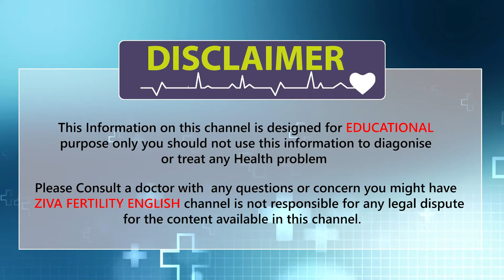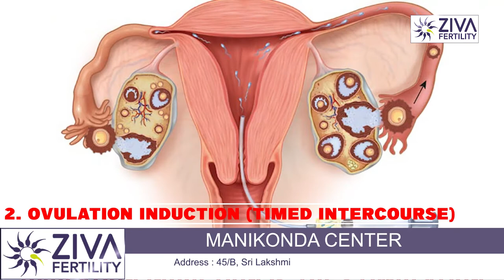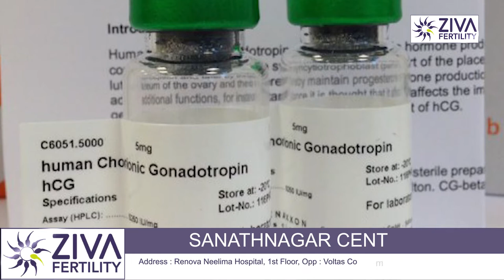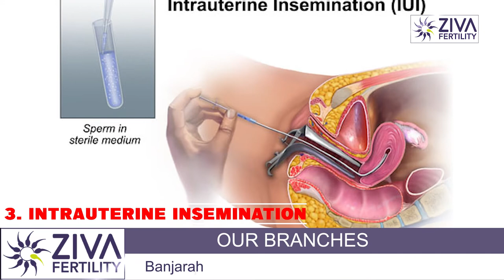Different Treatment Options for Infertility || Dr. Chekuri Suvarchala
Dr. Chekuri Suvarchala Vardhan (Scientific Director, Masters in Clinical Embryology (Australia & UK, PhD (Genetics)) - Topic: " Different Treatment Options for Infertility   " - ZIVA Fertility English - 16-April-2022.

What are the treatment options for infertility?

This overview of the most common fertility treatments available, including IUI and IVF, will help you understand your options and decide on next steps.

Ziva's Success story:
1)  22+ Years of Experience
2)  Around 90% Success Rate
3)  10,200 ICSI Cycles
4)  2,200 IVF Cycles
5)  4+ Centers in Hyderabad